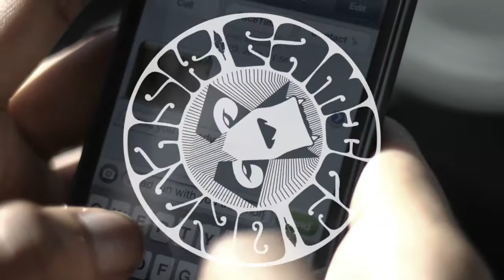OnTaskFamily: RTK x JEWSH ≈ GET A GRIP (prod.AHYVE)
Visuals for the second single off 'G A L A T I C  J A Z Z' featuring my dad Jewsh & some beautiful ladies.
Directed by the evil genius AHYVE.

Stay OnTask,
OTF | ₩ | ◢